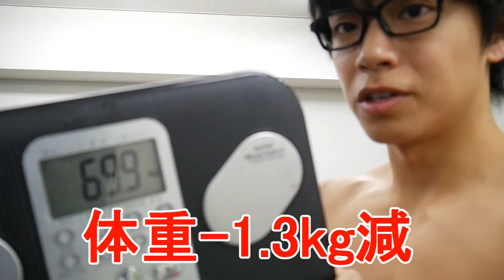細マッチョダイエット9週間経過報告！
【自己紹介】
フィットネス・ダンス・美容・DIY・アウトドアや商品レビュー検証動画、

撮影機材・編集ソフトなどはコチラを使用しています。
[カメラ]
[レンズ]
[SDカード]
[三脚]
[ミニ三脚]
[動画編集ソフト]